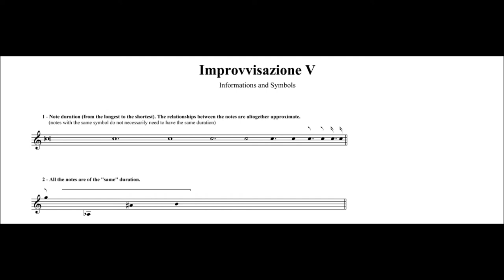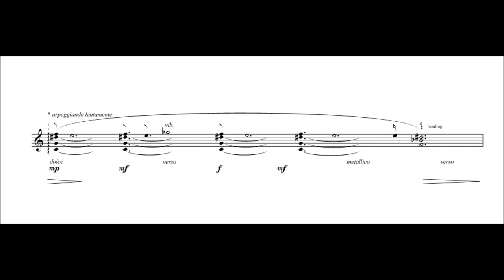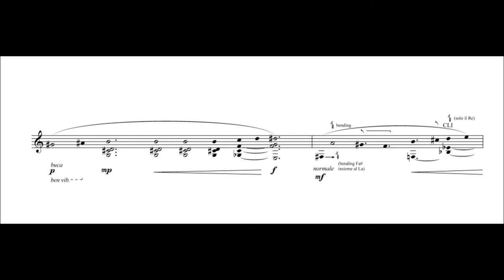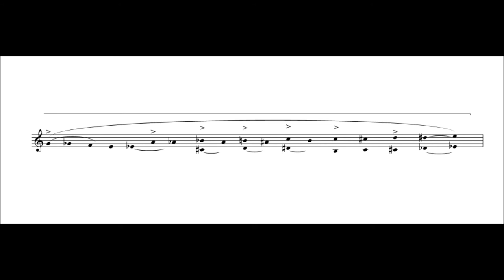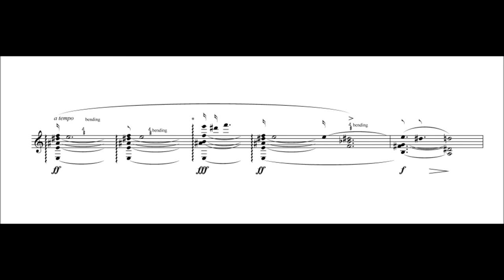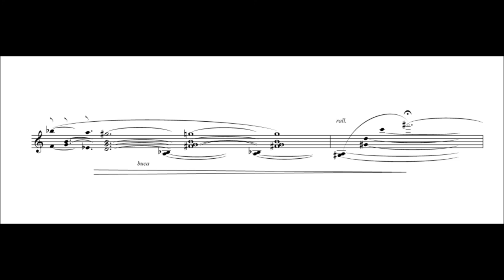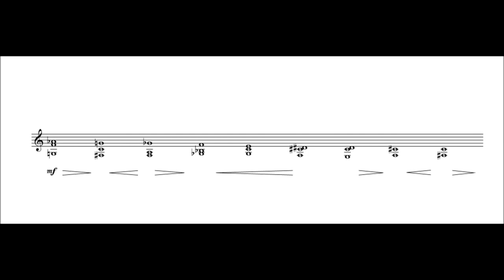Marco De Biasi: Improvvisazioni parte II - Improvvisazione V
First Prize at Claxica 2014 International Composition Competition

Introduzione

I due brani prendono forma partendo da una cellula tematica iniziale che mano a mano evolve e si plasma autonomamente, senza avvalersi di strutture precostituite; una sorta di generazion